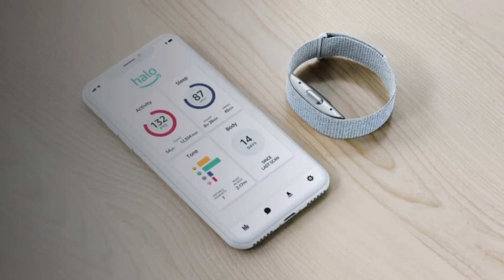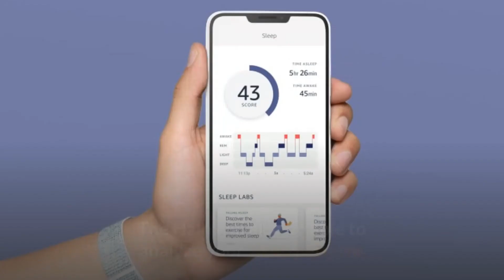Amazon Introduces Amazon Halo Health And Wellness Band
Today, August 27th, 2020, Amazon announced the introduction of Amazon Halo.

According to Amazon, the new service is dedicated to helping customers improve their overall health and wellness, by combining a suite of AI-powered health features, using advanced sensors that provide insights into overall wellness. The Amazon Halo consists of a membership plus a health and wellness band.

The Amazon Halo is currently available through an early access request at a price of $64.99. The bands are available in black, rose gold and silver and come in small, medium or large sizes.

Membership includes body composition, tone of voice analysis, sleep and activity tracking. Membership is free for 6 months and then auto-renews at $3.99/month.

The Amazon Halo will measure and track body fat using a personalized 3D model. The Halo will also be able to analyze your sleep patterns and track the intensity and duration of your movement during the day.

You can go to amazon.com to request early access after filling in a short survey.

All images sourced from Amazon.